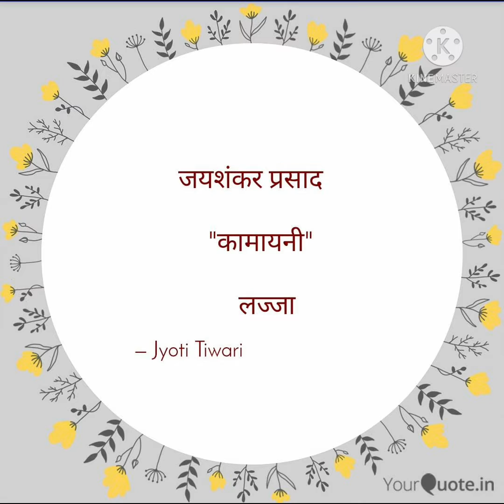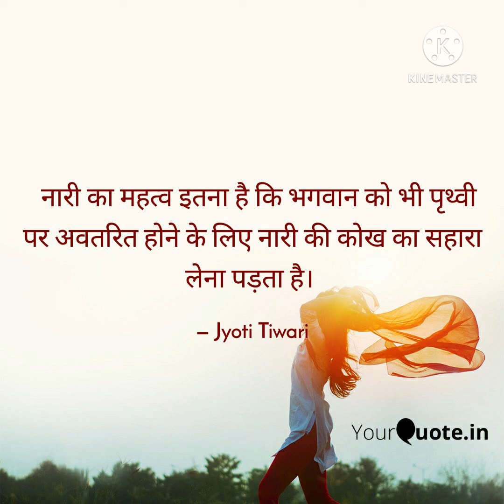poem recitation by- Jyoti Tiwari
लज्जा/भाग-2/कामायनी/जयशंकर प्रसाद
प्रस्तुतीकरण-ज्योति तिवारी